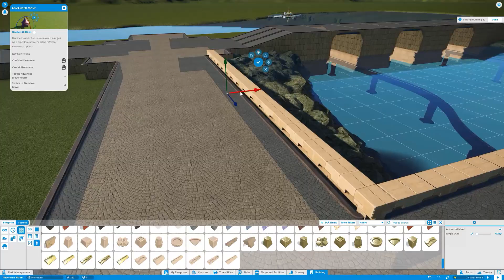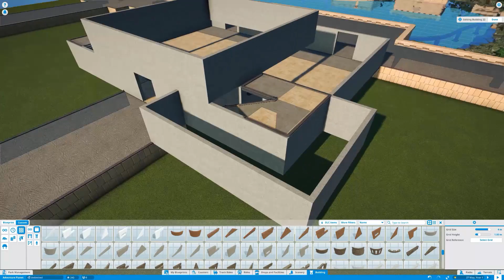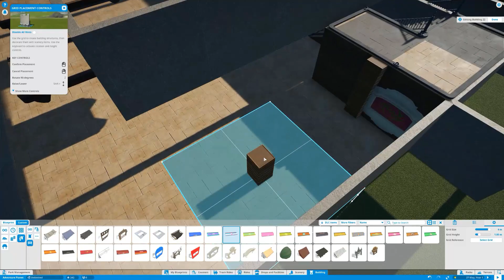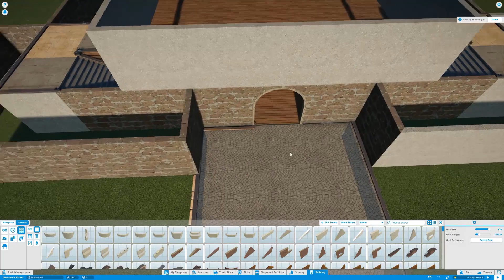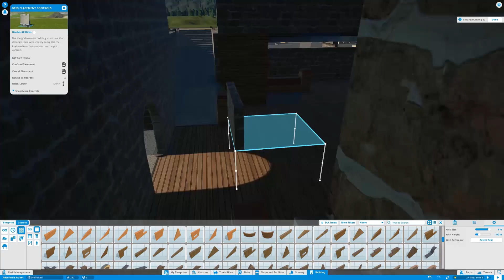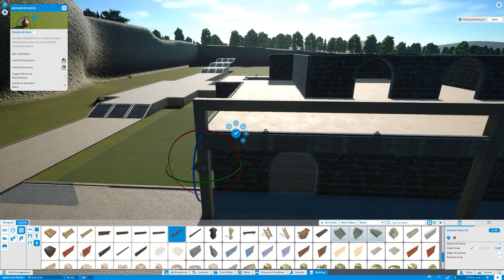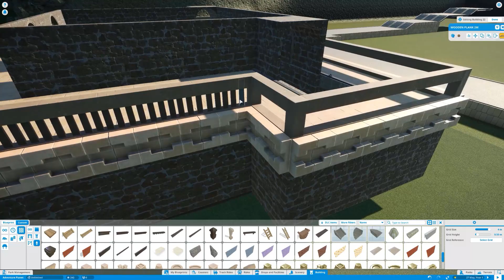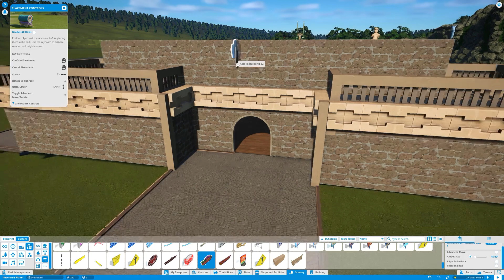🌴 Tikichiki! | Jungle Zone | Adventure Planet - Episode 7 | Planet Coaster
First large fast food restaurant has been designed and added.

I have tried the flower barrels but that didn't seem to work.
ABOUT THE GAME:
PC SPECS:
➤ OS: Windows 10
➤ CPU: Intel(R) Core(TM) i5-4590 CPU @ 3.30GHz
➤ RAM: 2x8 GB DDR3
➤ GPU: NVIDIA GeForce GTX 1070